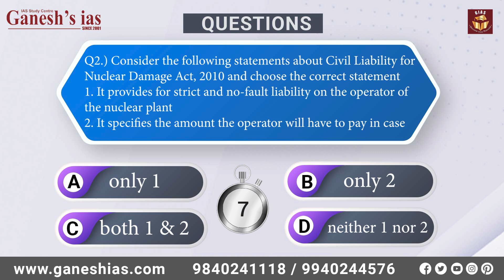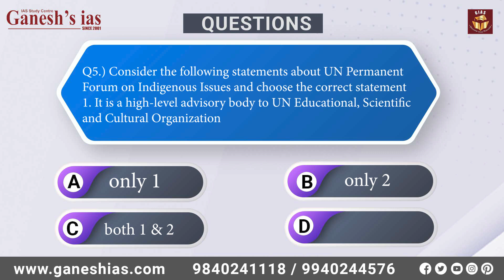28thJuly Daily Quiz How Good Is Your Current Affairs Knowledge? Test Yourself Now!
28thJuly Daily Quiz How Good Is Your Current Affairs Knowledge? Test Yourself Now!

Indian Constitution and Indian Polity